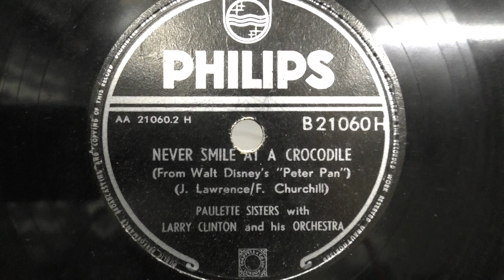Paulette Sisters: Never smile at a crocodille. (1952).